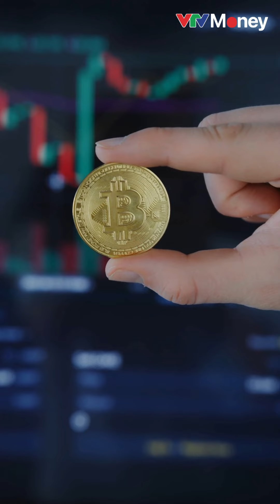Bitcoin trở thành tài sản lớn thứ 8 thế giới | VTVMoney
100.000 USD có thể là mục tiêu tiếp theo của Bitcoin chăng?